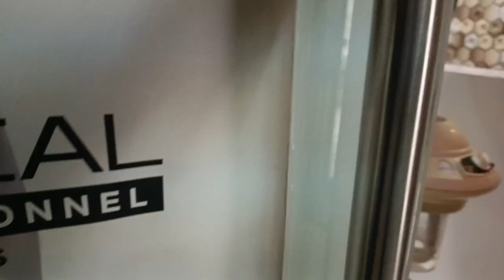Rong bodol er din .💅💅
haircolourfor women